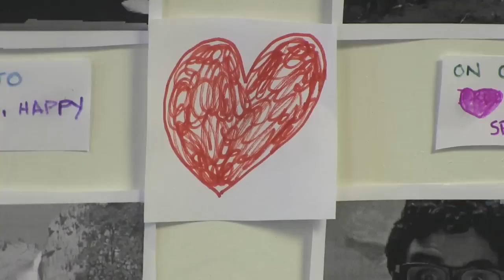WIMPS.tv - EVS (European Valentine's Sketch)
A "romantic?" short video made by Public Achievement staff as part of a one day media training exercise on Valentine's Day.